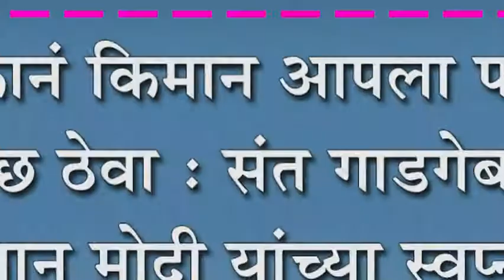प्रत्येकानं किमान आपला परिसर स्वच्छ ठेवा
प्रत्येकानं किमान आपला परिसर स्वच्छ ठेवा : संत गाडगेबाबा, पंतप्रधान मोदी यांच्या स्वप्नातला भारत दिसेल